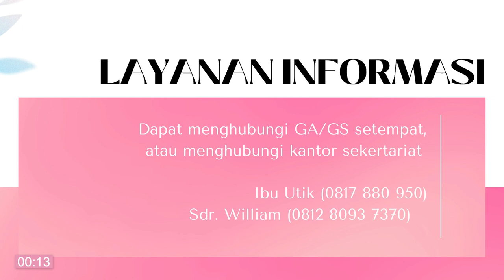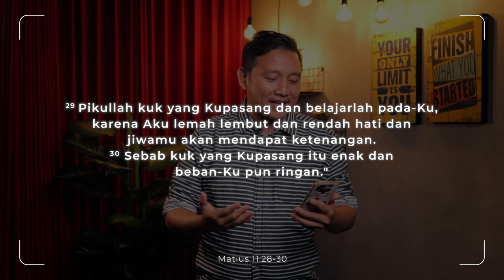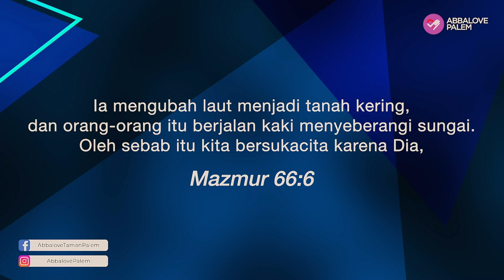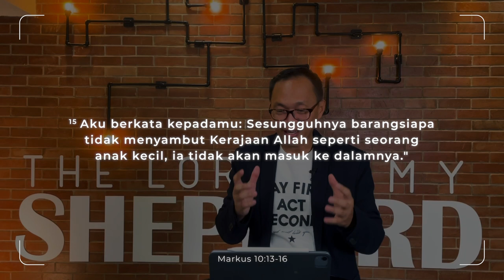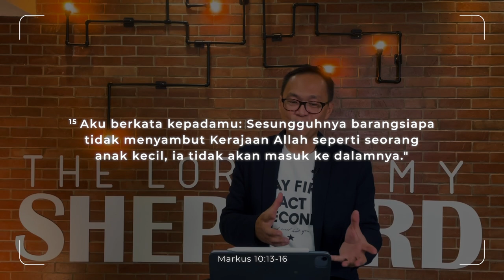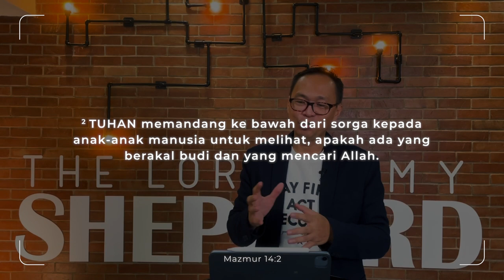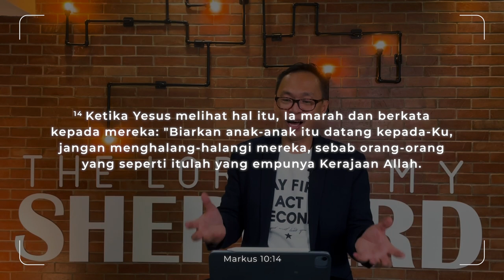Abbalove Palem Sunday Service | Arman Harijanto - Peran seorang Bapa [27/02/2022]